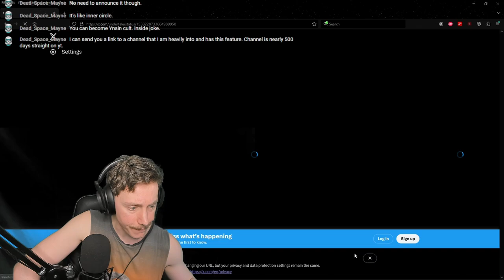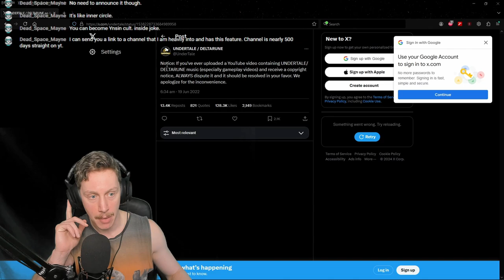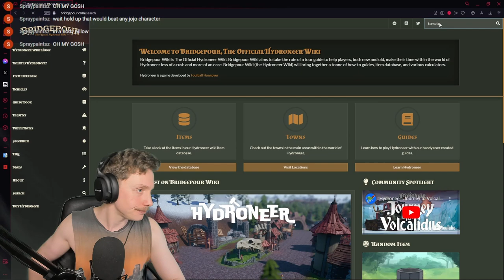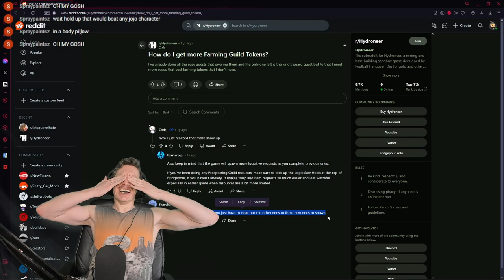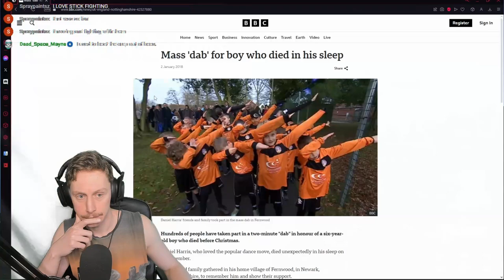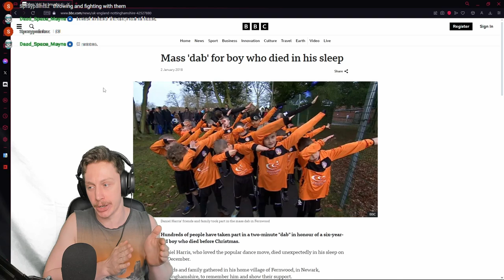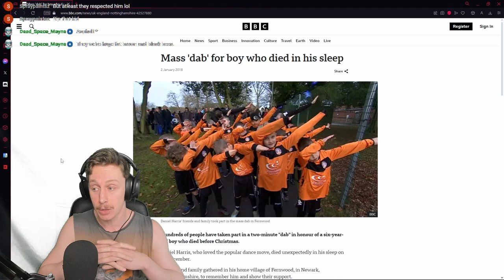FARMING SUCKS. - Hydroneer #8